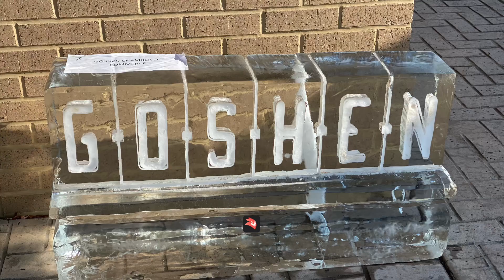Esculturas de hielo y más